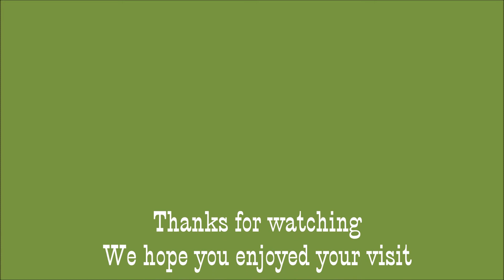Jolene 2 Litter 210326 1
The Jolene and JD litter over a few days of Week 5.